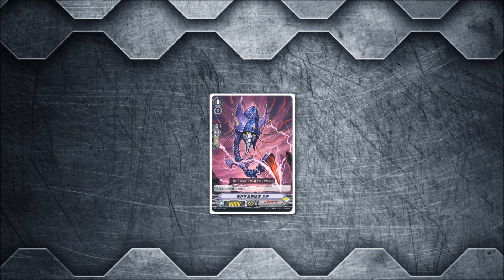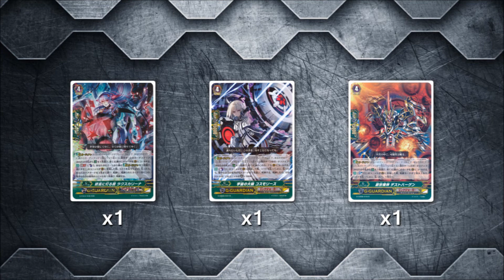Chaos Breaker Crisis "V-BT04" Premium Deck Profile!!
LOCK, LOCK, and LOCK AGAIN!!! Greetings cardfighters! Here's my updated Star-vader, Chaos Breaker Close/ Star-vader, Chaos Breaker Crisis / Death Star-vader, Chaos Breaker Deluge Premium deck profile with support from VG-V-BT04: Vilest! Deletor (最凶! 根絶者) / VGE-V-TD07: Kouji Ibuki (伊吹コウジ). With the release of VG-V-BT04, and VGE-V-TD07: Link Joker received a boost in support. Will this boost make an impact in premium?? Or will standard take over??

Starter:
Sprout Deletor, Luchi (V Series)

Triggers:
x4 Star-vader, Paradigm Shift Dragon (Critical)
x2 Asteroid Wolf (Critical) (V Series)
x2 Star-vader, Magellanic Stream (Heal)
x2 Lady Healer of the Torn World (Heal) (V Series)
x4 Flowers in Vacuum, Cosmo Wreath (Draw/PG)
x2 Star-vader, Quark Shoebill (Draw)

Grade 1s:
x4 Turmoil Star-vader, Zinc
x4 Star-vader, Penrose Gate (Stride Enabler)
x4 Ferment Deletor, Gaen

Grade 2s:
x4 Swift Deletor, Geali (V Series)
x3 Star-vader, Globuladia
x3 Star-vader, Mulepton
x3 Companion Star Star-vader, Photon

Grade 3s:
x4 Star-vader, Chaos Breaker Crisis
x4 Star-vader, Chaos Breaker Close

G-Zone:
x3 Death Star-vader, Chaos Breaker Deluge
x2 Death Star-vader, Chaos Universe
x1 Death Star-vader, Chaos Universe Alththani
x4 Death Star-vader, Glueball Dragon
x1 Zeroth Dragon of Destroy Star, Stark
x2 Genesis Beast, Destiny Guardian (G-Guard)
x1 Large Wheel of the Cosmos, Cosmo Wreath (G-Guard)
x1 Genesis Machine Deity, Desthergen (G-Guard)
x1 Darkness that Lights Up Demise, Lacus Carina (G-Guard)

Love what we do??